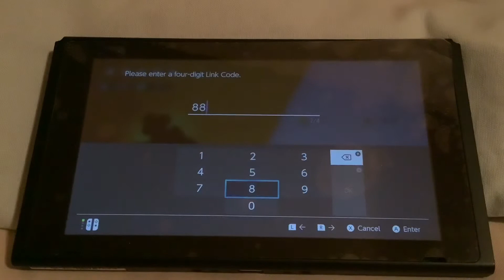Pokémon Shield - Shiny Gigantamax Lapras Raid & Catch